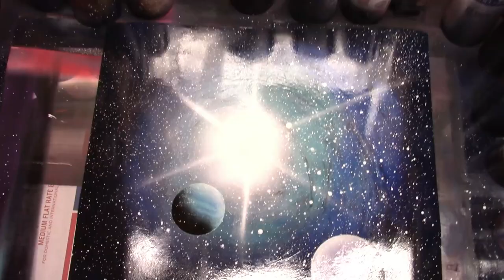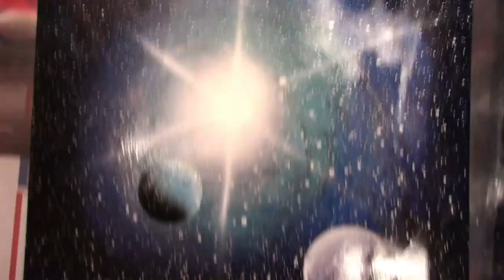PLANET EATING VORTEX | Spray Paint Art Timelapse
I tried to make a painting like this 4 times this past week and every time something went wrong or it didn't look good but finally this time the stars aligned and 95% was okay, sadly some magazine tore and was stuck on the painting but it covered up nicely and I like how this turned out.